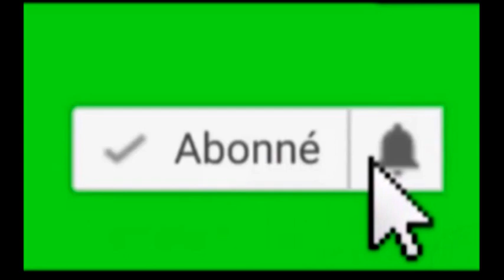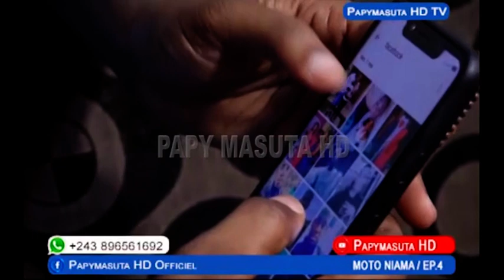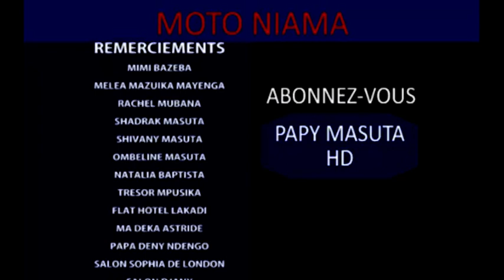MOTO NIAMA Ep4 NOUVEAU THÉÂTRE DRAMATIQUE 2020✅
THEATRE DRAMATIQUE CONGOLAIS INTITULE MOTO NIAMA AVEC VOS ACTEURS PREFERES, REGARDEZ ✔️AIMEZ ✔️PARTAGEZ ✔️COMMENTEZ ✔️ET ABONNEZ VOUS MASSIVEMENT, POUR RESTER TOUJOURS BRANCHES, N'OUBLIEZ PAS DE NOUS FAIRE DE PETIT SIGNAL D'ENCOURAGEMENT OU DES REMARQUES POUR L'AMELIORATION.